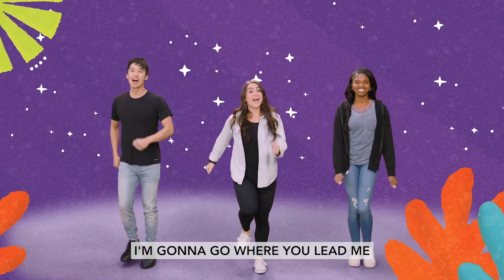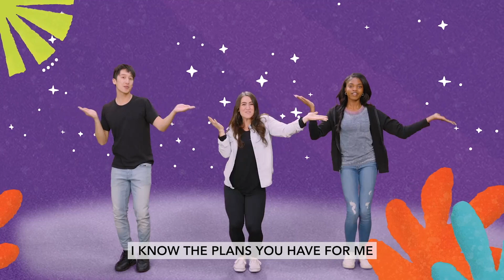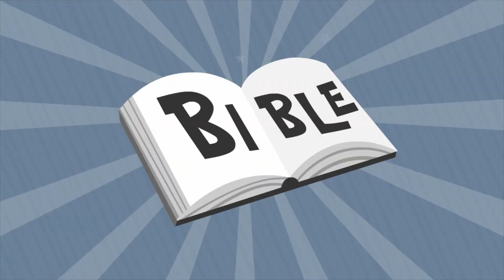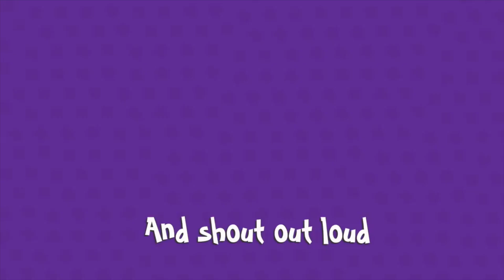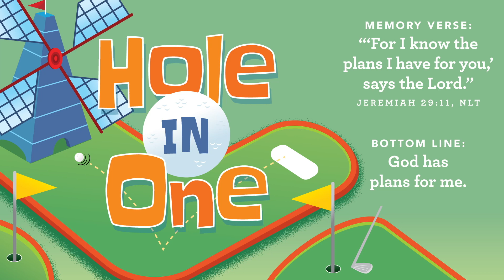DCC PreK October 9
We get to introduce preschoolers to the very...first...rainbow! And even better, we get to teach them that the rainbow is part of God’s plans for them. Every time we see a rainbow in the sky, God is also looking at that same rainbow and remembering His promise to never flood the entire world again. It’s such a special story that reminds us that we are all a part of a much bigger plan.